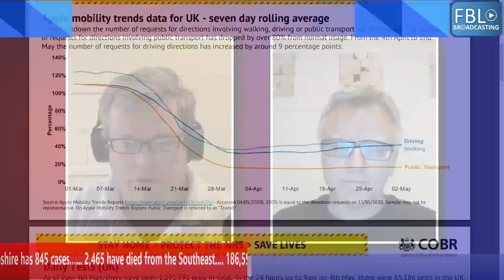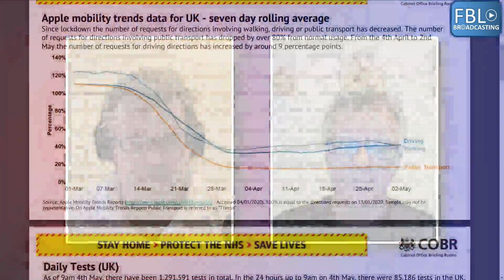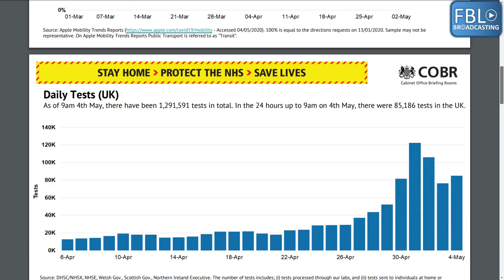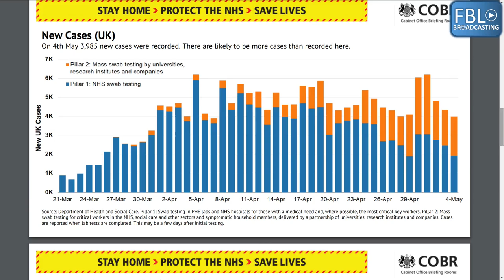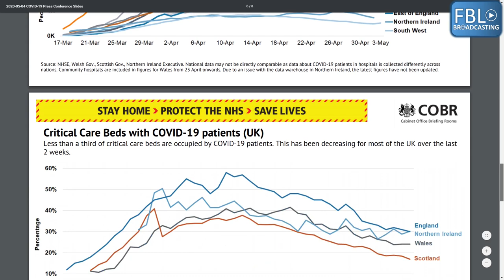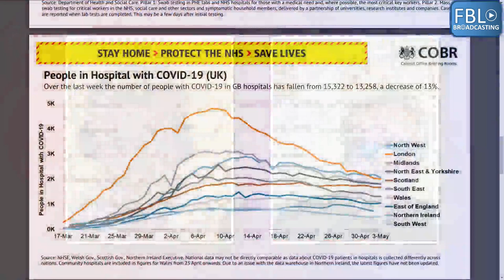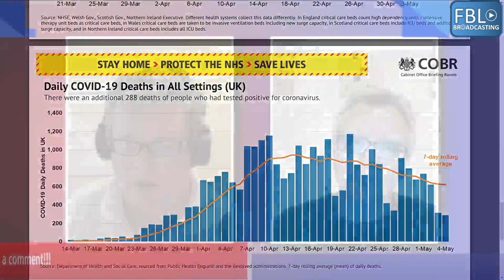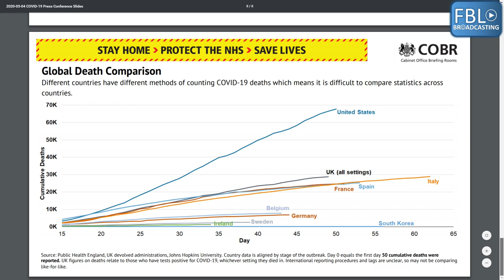May 4th Interview with Aylesbury Mayor Mike Smith on the Coronavirus, Aylesbury and VE Day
We interview Aylesbury Town Mayor Mike Smith on what the council is doing to help.

PLEASE NOTE:  The first 3m 28s of this interview the mic level was not turned up for the Mayor.

We talk about:
  The numbers affected by the virus in Aylesbury and Buckinghamshire.
  VE day celebrations and what people are planning to do.
  Vulnerable people phone line number 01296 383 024